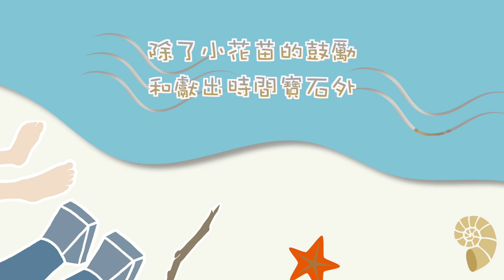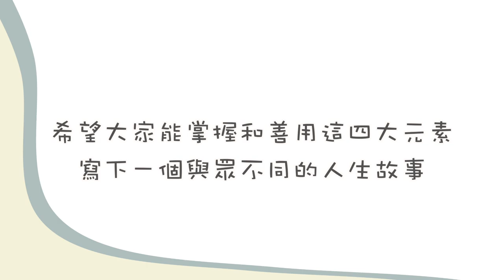第17屆小學生書叢榜《迷失的機器人-力克》- 李浩迅著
喜歡《迷失的機器人-力克》嘅老師及學生
可以到書叢悅閱俱樂部第17屆小學生書叢榜「十本好書」和「我最喜愛作家」 投票系統給予支持:

多謝大家支持 33號《迷失的機器人力克》- 李浩迅著
敬請踴躍投票！